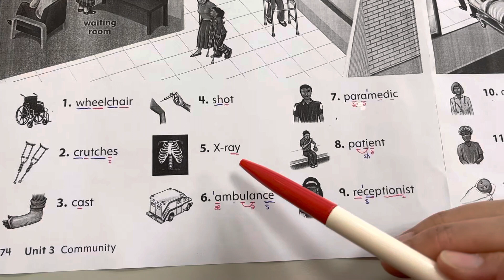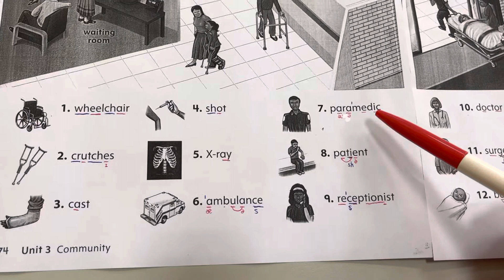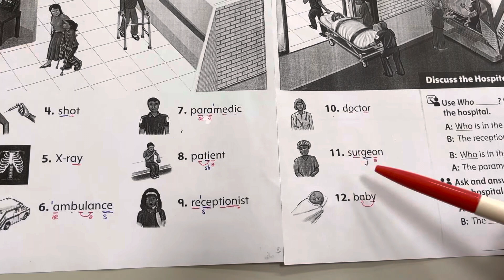Oxford Picture Dictionary— 30. The Hospital